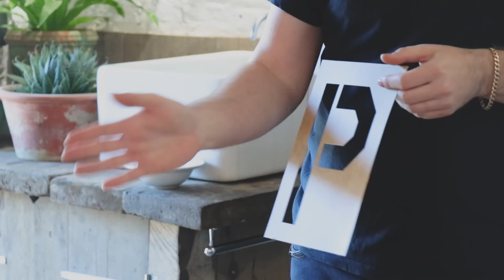How to paint fabric upholstery with Chalk Paint.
Join me on the journey of how to take a fabric upholstered chair and turn it into a vintage leather look.
Chalk paint is the perfect paint for this makeover with just a few colours and lashings of that wax it truly feels and looks authentic.

Don’t forget if you haven’t subscribed and hit the notifications bell please do for future tutorials or if you’re new here welcome there’s many more furniture painting tutorials for you to enjoy thank you for all of your support happy painting.